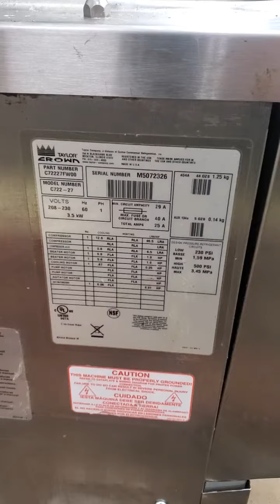M5072326 Taylor C722 Single Phase Air Cooled Pressurized Soft Serve Ice Cream Machine Mix Test